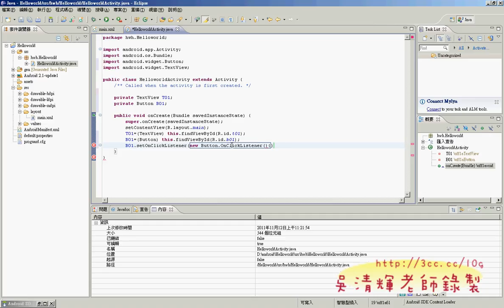06_程式碼的撰寫(Android證照教學)2.avi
北區TQC+ANDROID教師研習心得

這次在華夏技術學院資通學院辦的教師研習非常愉快，感覺華夏技術學院師生互動良好，
老師的非常有學習動力，中午休息時間和老師們閒聊，
感覺老師們對於發展Android的決心，
兩天要將證照題目解完，並要老師們考證照，真的是件不可能的任務，
在答應技能基金會汪經理的邀約後，就不斷思考如何可以讓老師們在短時間內學會Android，
並能通過證照的教學方式，幾番思索，數位影音教學檔的錄製似乎是最好的方式之一。

是一舉兩得的事，至於學完要不要考試，那就看自己了!

這次研習把三類題目的考試方式與評分方式做了很透徹的說明，自己也曾擔任過評分人員，
讓同學漸進式的學習，加上我的逐課錄影，並用YOTUBE分享給老師們學習，

上課過程中的問題一定都有，但經過了淡江資工、佛光資應、東南科大、華夏等校的研習經驗，
如何快速建置開發環境的技巧，這些經驗分享對老師們很有幫助，也看的出大家在兩天研習中的收穫。

當天的教學影影音分享：
01_開頭簡報
02_TQC+說明
03_環境設定與HELLOWORLD專案建立
04_HELLOWORLD專案執行
05_UI介面設計
06_程式碼的撰寫
07_ANDROID_110動態密碼顯示
08_ANDROID_110動態密碼顯示程式撰寫
09_110動態密碼顯示程式撰寫補充與執行
10_210簡單記事試題說明
11_210簡單記事程式碼說明
12_302接收SMS
13_302接收SMS
14_302接收SMS的XML檔
15_IMAGE中加入圖檔
16_302接收SMS程式碼